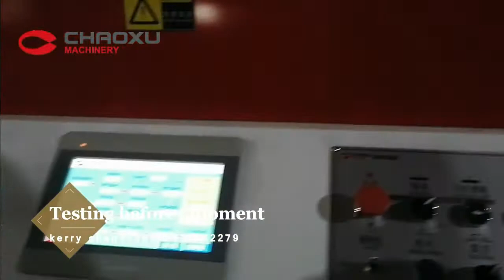CHAOXU -Turnkey Luggage/Suitcase Making Machine Manufacturer